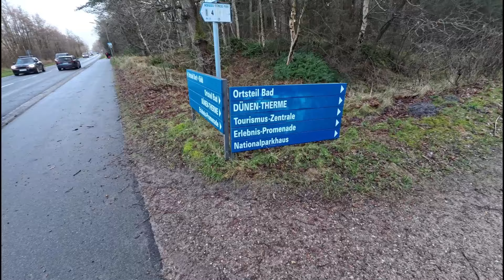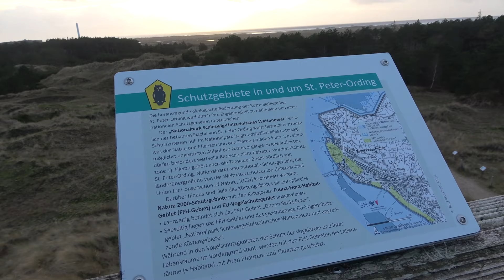Mit den Onemile Nomad durch die Nordsee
Das Onemile Nomad gehört definitiv zu meinen Lieblings Pedelec. Es ist einfach so universal einsetzbar. Man klappt es zusammen und nimmt es einfach überall mit hin um die Gegend zu erkunden.

Zoomkamera mit Nachtsichtfunktion